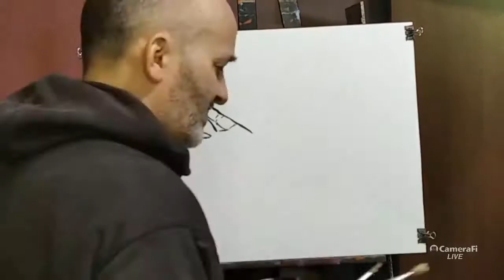"Malowanie Online" - transmisja z pracowni Tytusa Grada 26 maja 2021. Szybka wersja.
"Online Painting" - broadcast from Tytus Grad's studio on May 26, 2021. Fast version.